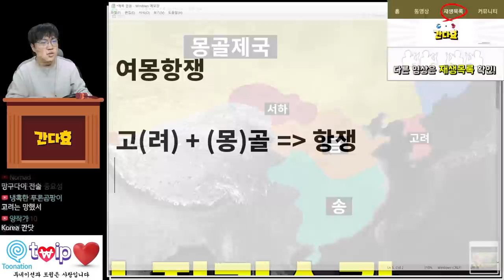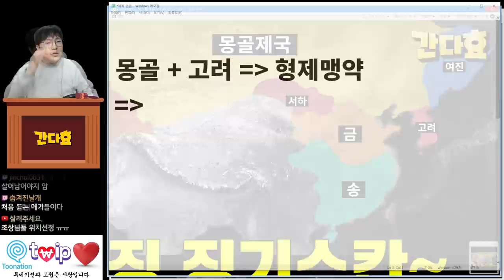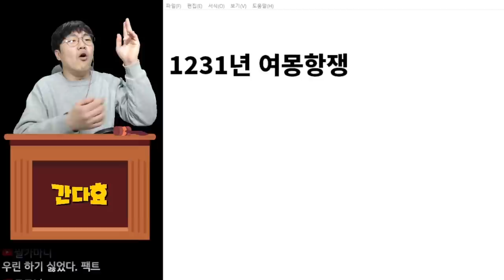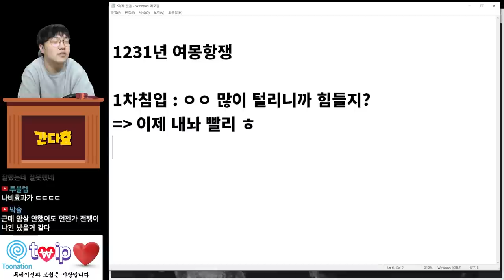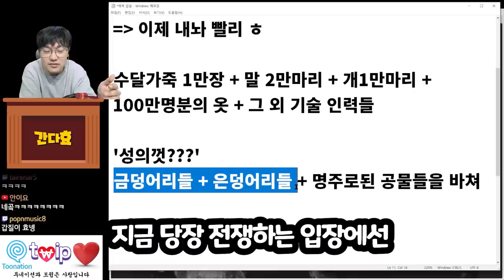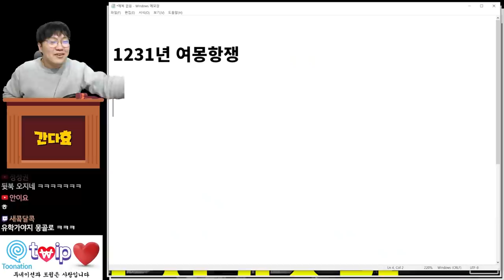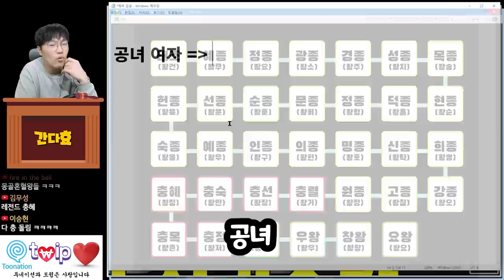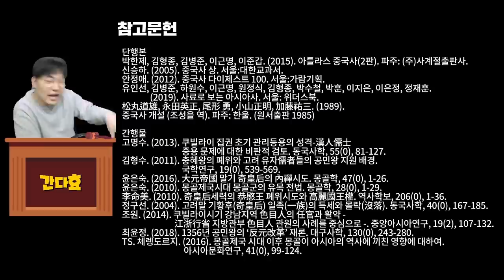고려와 몽골은 진짜 어떤 관계였을까?